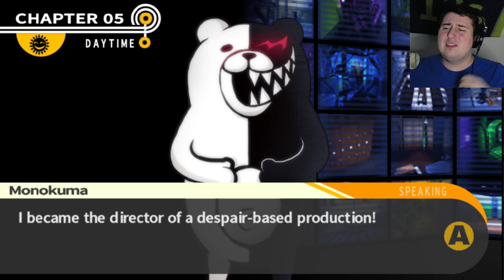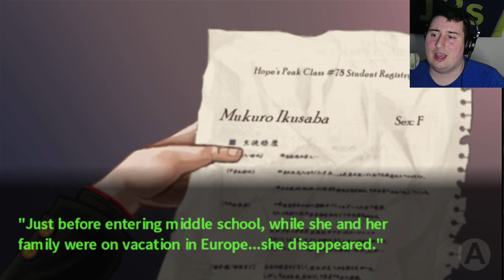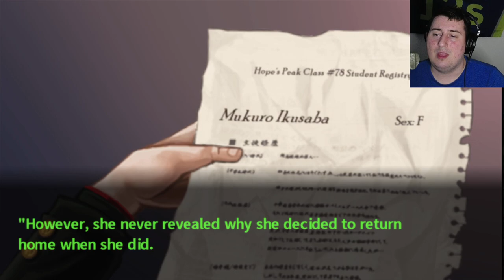THE ULTIMATE WHAT?? Danganronpa Trigger Happy Havoc (31)